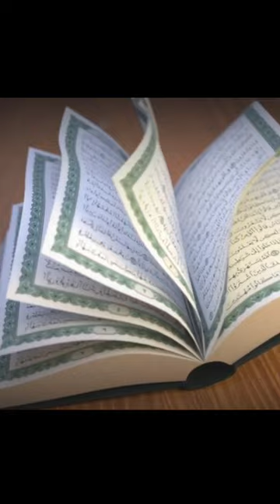Allah Aur Nabi Se Mohabbat Karne Ka Sahi Tarika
nabi se mohabbat karne ka tarika
nabi se mohabbat karne ka